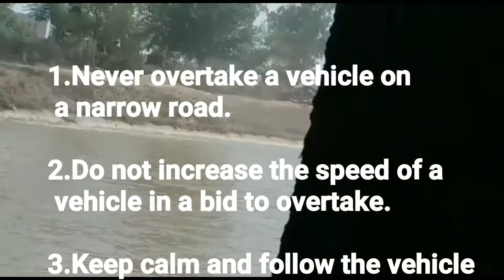Road Safety Tips: Never Overtake a vehicle on a narrow road which is close to a water body !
Overtaking on Narrow roads is dangerous.One should avoid overtaking a vehicle while travelling on a congested road ,particularly the ones  which lie along the course of a river , lake or a canal.